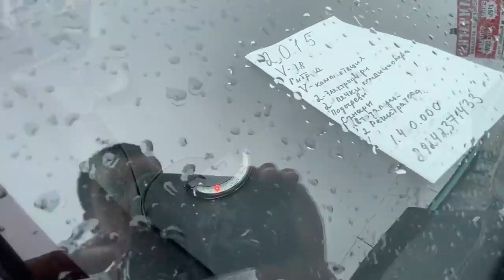АВТОРЫНОК ЗЕЛЕНЫЙ УГОЛ 11 АВГУСТА ЦЕНЫ И НОВИКИ